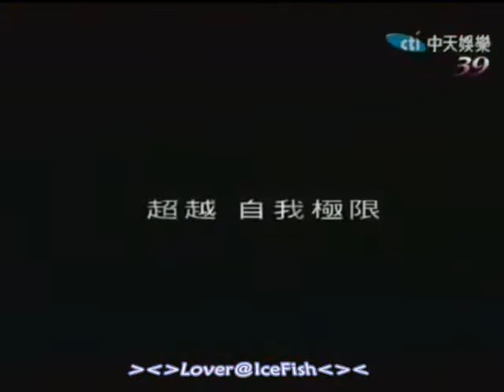超級星光大道1 20070112 pt.4/7 百萬巨星殊死戰 (上)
超級星光大道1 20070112 百萬巨星殊死戰 (上) Full Play List (只要按下此連結, 便可一次過觀看此全集)